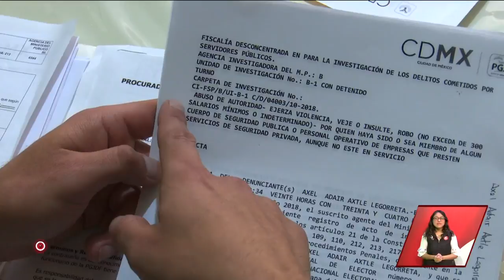Asegura que fue agredido sin justificación. | A Quien Corresponda